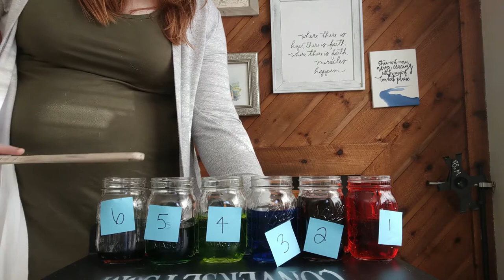Pots & Pans Band: Water Xylophone, Ep. 2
Welcome to Ms. Lindsey's Pots & Pans Band!! Each episode, we'll learn a fun, new song and work on the differences between "rhythm" and "beat"! Happy music making! Intro Music